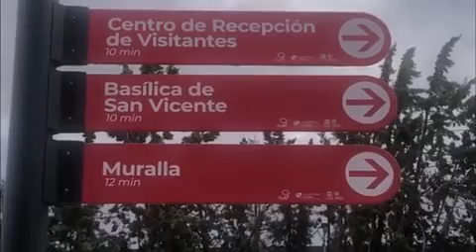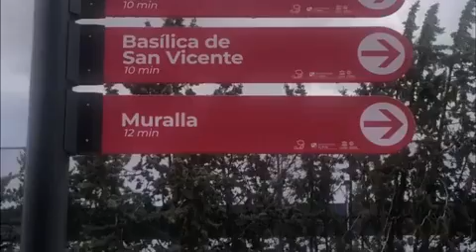La Andariega 2023 VI Edición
En base a la fiesta de Santa Teresa y en su Año Jubilar os invitamos a participar en La Andariega, peregrinación de la que dejo los datos, formulario de inscripción, videos. Ideal para grupos, familias, parroquias, colegios y amantes del espíritu de esta gran santa. Os esperamos!

¿Qué es La Andariega?

La Andariega es una peregrinación que se realiza cada año con motivo de la fiesta de santa Teresa de Jesús (15 de octubre). Se realiza el fin de semana antes de su fiesta. Este año la haremos el 7 de octubre.

Tiene como meta llegar a Ávila y concluir con un encuentro y misa de peregrinos en el Monasterio de la Encarnación a las 18:00h con las monjas del Monasterio. La celebración eucarística fue presidida por el padre Hervé y concelebrada por el padre Arturo.

Partiremos de Navalperal de Pinares pasando por Urraca Miguel y Bernuy Salinero para llegar a Ávila y el Monasterio de la Encarnación.

El éxito de la última convocatoria ha sido enorme, nos hemos juntado más de 200 peregrinos durante el recorrido sin ninguna incidencia.

A la llegada al Monasterio nos recibieron las autoridades municipales y de la Diputación, todo fue una fiesta en la que hubo incluso entrega de regalos por parte de la Diputación de Ávila, la Fundación Tatiana Pérez de Guzmán el bueno y la Fundación Ávila.

Cada grupo de peregrinos parte de diferentes puntos. Algunos hacen noche en los lugares y tienen vigilias de oración.

Durante los recorridos se armonizan los mismos con lecturas de Santa Teresa, gustando a la Santa Andariega por estos parajes que ella transitó y que fueron fuente de inspiración divina.

Asimismo se disfruta del ambiente propio de la peregrinación, como son: las conversaciones, las paradas, los pueblos, las iglesias, los paisajes propios de la tierra mística abulense.

Tendremos a nuestra disposición al padre Arturo y al padre Hervé para todos aquellos que quisieran confesarse o tener una charla más personal.

Empezamos la peregrinación con la bendición a cargo del padre Hervé, durante el recorrido tendremos momentos de oración y meditación, rezamos en grupo el Santo Rosario y finalmente la eucaristía con las monjas en el monasterio a nuestra llegada.

Gracias y gracias por adelantado a todos los que la podréis hacer posible, a todos los peregrinos y a aquellos que no podréis, deciros que os tendremos muy presentes y rezaremos por todas las intenciones que nos hagáis llegar.

Si queréis colaborar con el Monasterio os proponemos el uso de Bizum. Nuestro número es 01947.

Puedes disfrutar de muchos más contenidos y estar al día al instante siguiéndonos en :